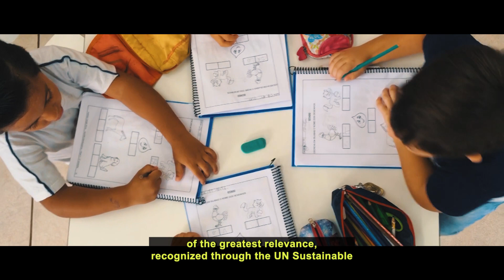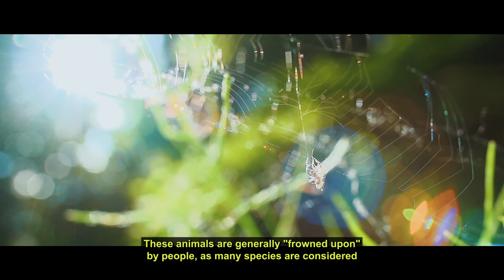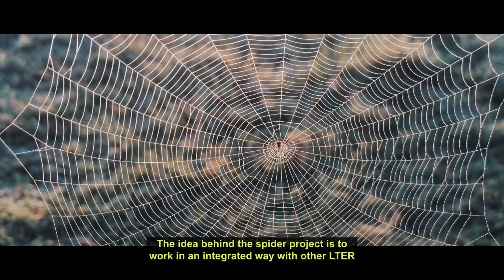Sítio PELD Pró-Mata/PUCRS: Aracnídeos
A Reserva Particular do Patrimônio Natural (RPPN) Pró-Mata da PUCRS faz parte do Programa de Pesquisas Ecológicas de Longa Duração (PELD), onde são desenvolvidos oito subprojetos coordenados por pesquisadores em suas áreas de atuação. Neste episódio, conheça mais sobre o subprojeto "aracnídeos".